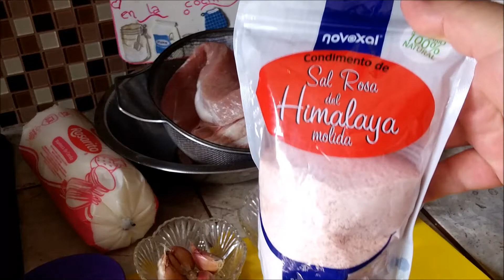CARNITAS EN OLLA ,PARA LAS FIESTAS PATRIAS!!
INGREDIENTES:
2 KILOS DE CARNE DE PUERCO
1 KILO DE MANTECA DE CERDO
1/4 DE LATA DE LECHE EVAPORADA
MEDIA CABEZA DE AJO
4 HOJAS DE LAUREL
1/2 CDA DE OREGANO Y COMINO
TODO ESO LICUADO
1 TAZA DE AGUA CON UNA CUCHARADA DE SAL DISUELTA
PARA ACOMPAÑAR
CILANTRO
CEBOLLA
LIMON
SALSA VERDE
RABANOS
CEBOLLA MORADA CURTIDA.

Facebook: Rossy tu compañera en la cocina

GRACIAS X EL APOYO CHIC@S!!!